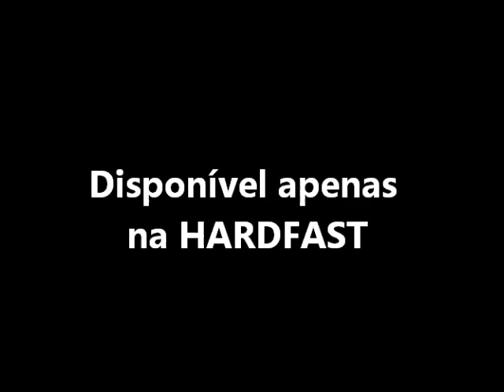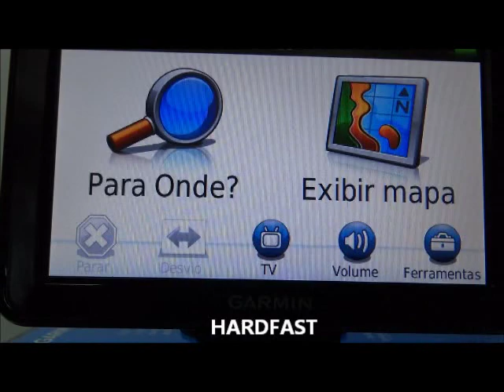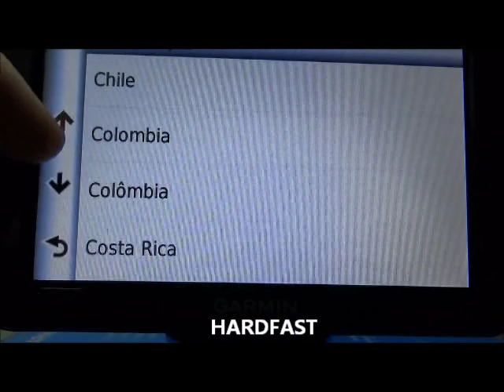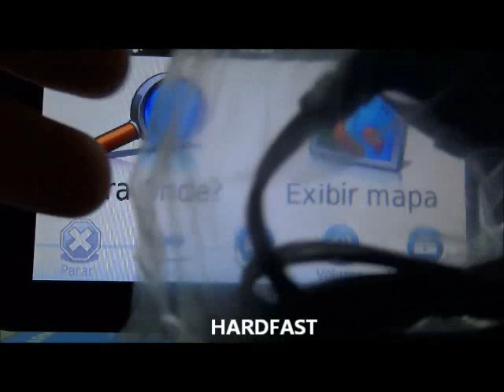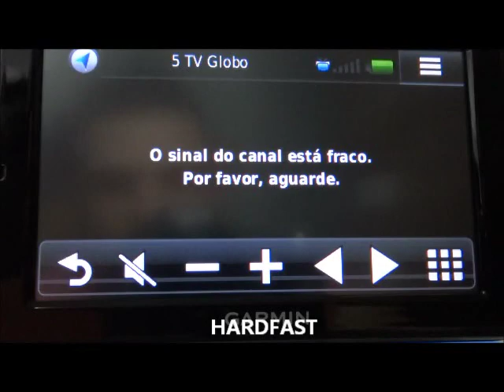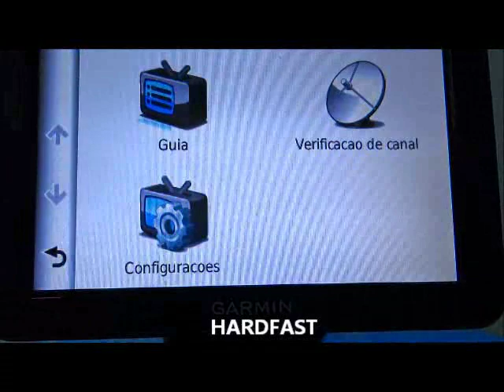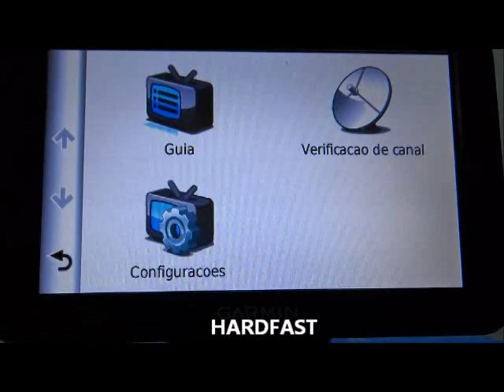Gps Garmin Nuvi 2580TV Tv digital Bluetooth tela 5' Radares